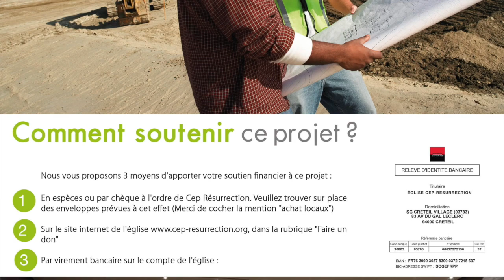Douglas Kiongeka - La résistance à l'opposition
Titre : La résistance à l'opposition
Orateur : Apôtre Douglas Kiongeka
Lieu : Villeneuve-le-roi, France
Date : 09/09/2018